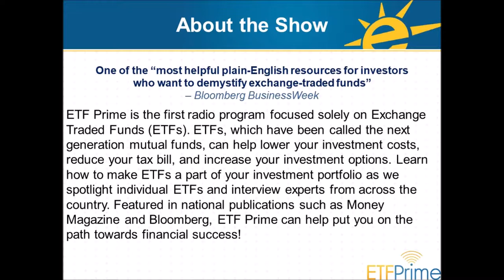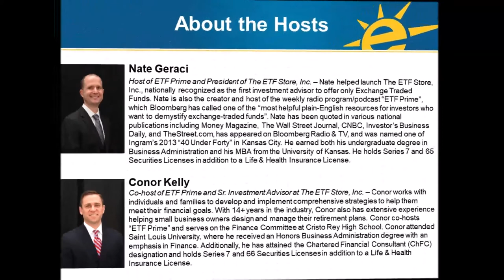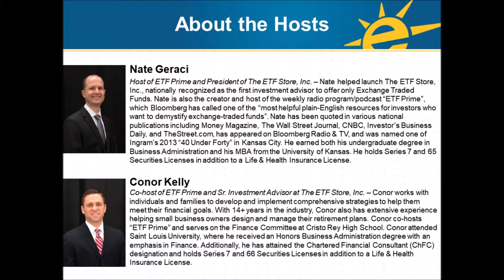Phil Huber on ETF Due Diligence, Investor Behavior, & More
Phil Huber, Chief Investment Officer at Huber Financial Advisors, explains his firm’s ETF selection process and discusses everything from ETF fees to investor behavior.  ETF.com’s Dave Nadig dives into ETFs offering exposure to newly listed public stocks such as Lyft.  Hoya Capital’s Alex Pettee spotlights their recently launched Housing ETF (HOMZ).